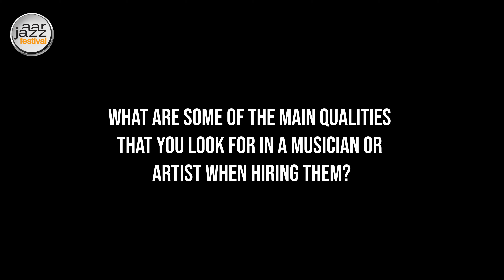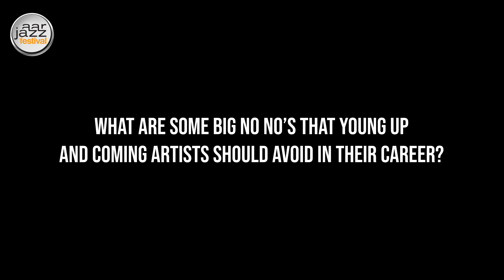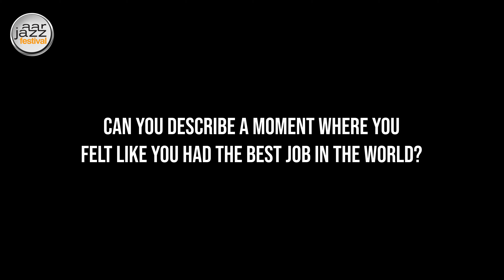Interview with Mark Whitfield - Jazzaar Festival 2023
Mark Whitfield was featured soloist on electric guitar and a role model for the youth players in the Jazzaar Festival Big Band for the 'Funk-Jazz Extravaganza' show.
The concert was performed on 22nd April 2023 at the Kultur & Kongresshaus Aarau.